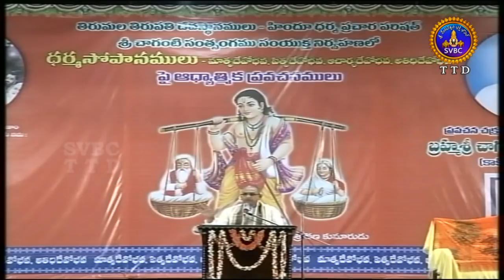ధర్మో రక్షతి రక్షతః | Dharmo Rakshati Rakshataha | EP 09 |13-06-19 | SVBC TTD